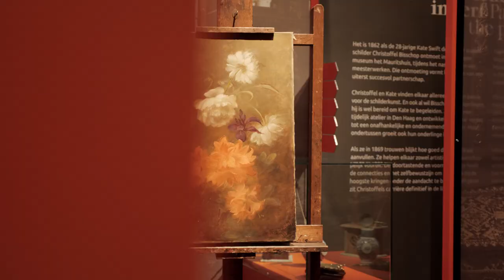MEER BISSCHOP | Liefdesverhaal Kate en Christoffel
In deze video vertelt Anne-Marie Segeren, junior conservator oude kunst, hoe Kate en Christoffel Bisschop elkaar ontmoetten. Hoe kwam het dat de Britse Kate schilderles kreeg van de Friese kunstenaar?